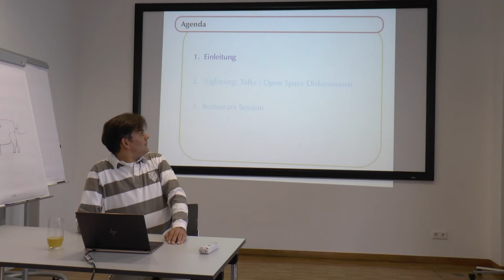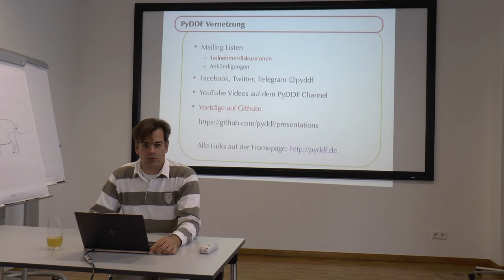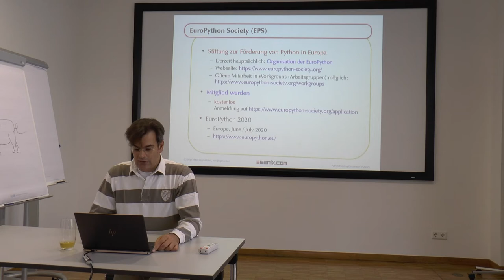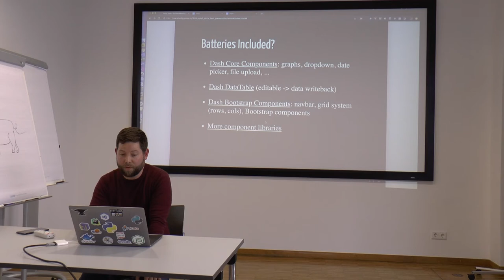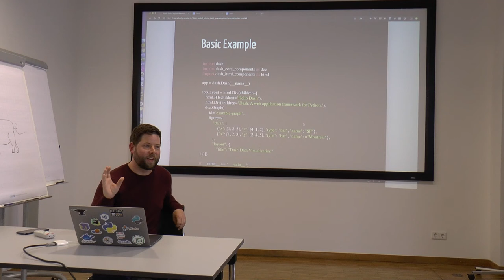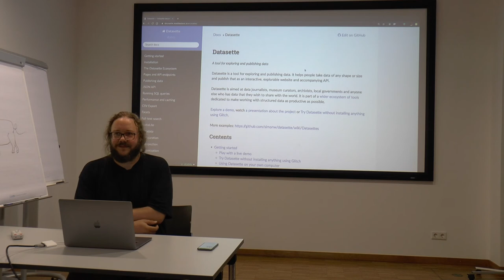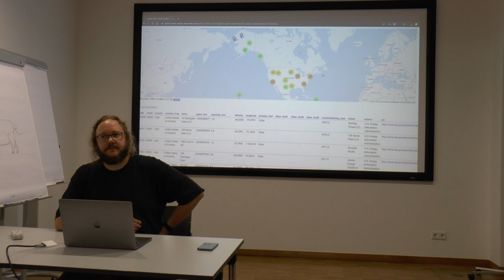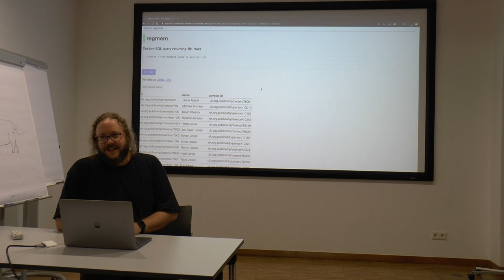Python Meeting Düsseldorf - 2019-09-25 (Alle Vorträge)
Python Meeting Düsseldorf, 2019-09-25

Programm:

   00:00:00 - Einführung - Marc-André Lemburg

   00:19:43 - A Glimps at Plotly Dash - Andreas Bollig

   00:42:46 - Datasette - Jochen Wersdorfer

   (one additional talk was not published)

Marc-André Lemburg & Charlie Clark